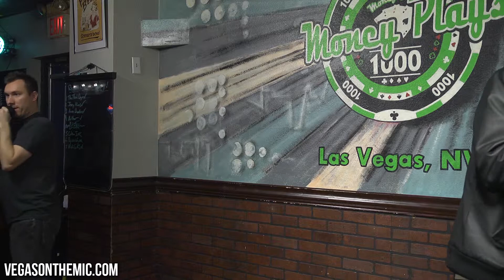OPEN MIC and NATIONAL TV Auditions - Las Vegas with Mike Zetlow